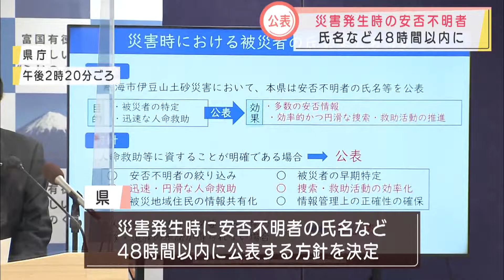行方不明者の海中捜索を2カ月ぶりに再開 15日からは県の関連職員に聞き取り 静岡・熱海市土石流災害